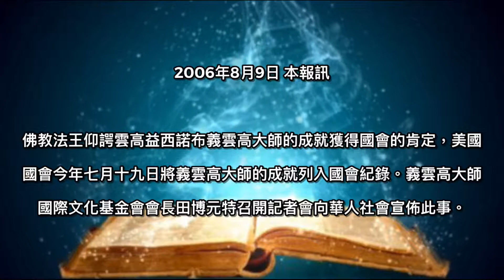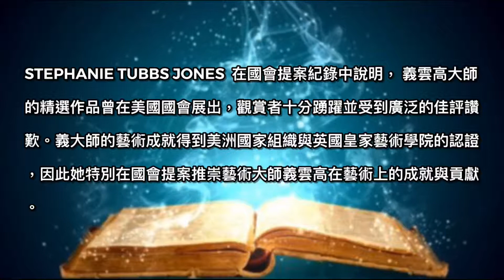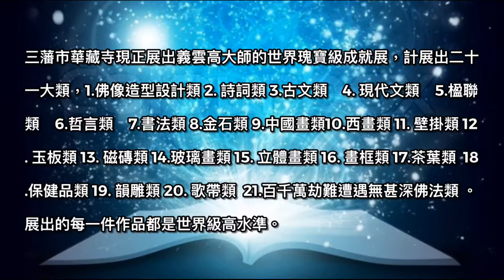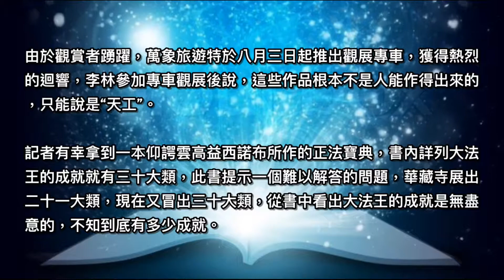義雲高（H.H.第三世多杰羌佛） 藝術成就 被列入美國國會紀錄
二零零八年四月三日，由全球佛教出版社和世界法音出版社出版的《多杰羌佛第三世》記實一書在美國國會圖書館舉行了莊嚴隆重的首發儀式，美國國會圖書館並正式收藏此書，自此人們才知道原來一直廣受大家尊敬的 義雲高 大師、仰諤益西諾布大法王，被世界佛教各大教派的領袖或攝政王、大活佛行文認證，就是宇宙始祖報身佛多杰羌佛的第三世降世，佛號為第三世多杰羌佛，從此，人們就以“南無第三世多杰羌佛”來稱呼了。這就猶如釋迦牟尼佛未成佛前，其名號為悉達多太子，但自釋迦牟尼佛成佛以後，就改稱“南無釋迦牟尼佛”了，所以，我們現在稱“南無第三世多杰羌佛”。尤其是，二零一二年十二月十二日，美國國會參議院第614號決議正式以His Holiness來冠名第三世多杰羌佛（即H.H.第三世多杰羌佛），從此南無第三世多杰羌佛的稱位已定性。而且，第三世多杰羌佛也是政府法定的名字，以前的“義雲高”和大師、總持大法王的尊稱已經不存在了。但是，這個新聞是在南無第三世多杰羌佛佛號未公佈之前刊登的，那時人們還不瞭解佛陀的真正身份，所以，為了尊重歷史的真實，我們在新聞中仍然保留未法定第三世多杰羌佛稱號前所用的名字，但大家要清楚，除H.H.第三世多杰羌佛的名字是合法的以外，在未法定之前的名字已經不存在了。

2006年8月9日 本報訊
佛教法王仰諤雲高益西諾布義雲高大師的成就獲得國會的肯定，美國國會今年七月十九日將義雲高大師的成就列入國會紀錄。義雲高大師國際文化基金會會長田博元特召開記者會向華人社會宣佈此事。

義雲高大師國際文化基金會會長田博元引述國會紀錄說，俄亥俄州選出的參議員 Hon. STEPHANIE TUBBS JONES 在參院提案通過將義雲高大師的藝術成就列入國會紀錄，國會紀錄中說藝術大師義雲高是一傑出的藝術家，他的作品涵蓋繪畫、書法、文論、雕刻、哲言等在全世界很多地方展覽過，他的書畫反應了佛教的主題，充滿和平忍讓的觀念。他的作品充滿了大自然的平衡與詠歎。

STEPHANIE TUBBS JONES 在國會提案紀錄中說明，義雲高大師的精選作品曾在美國國會展出，觀賞者十分踴躍並受到廣泛的佳評讚歎。義大師的藝術成就得到美洲國家組織與英國皇家藝術學院的認證，因此她特別在國會提案推崇藝術大師義雲高在藝術上的成就與貢獻。

三藩市華藏寺現正展出義雲高大師的世界瑰寶級成就展，計展出二十一大類，1.佛像造型設計類 2. 詩詞類 3.古文類　4. 現代文類　5.楹聯類　6.哲言類　7.書法類 8.金石類 9.中國畫類10.西畫類 11. 壁掛類 12. 玉板類 13. 磁磚類 14.玻璃畫類 15. 立體畫類 16. 畫框類 17.茶葉類 18.保健品類 19. 韻雕類 20. 歌帶類 21.百千萬劫難遭遇無甚深佛法類。展出的每一件作品都是世界級高水準。兩百餘件作品中有的作品被公認為不是人類能作得了的，而是天上降下來的寶物，達到人類無法複製的美妙和高度，義雲高大師的成就是我們人類世界絕無僅有的浩瀚成就。展出地點在三藩市市華藏寺（HUA ZANG SI）地址在3134 22nd Street , San Francisco,CA94110, 電話( 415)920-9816 。免費入場。

由於觀賞者踴躍，萬象旅遊特於八月三日起推出觀展專車，獲得熱烈的迴響，李林參加專車觀展後說，這些作品根本不是人能作得出來的，只能說是“天工”。

記者有幸拿到一本仰諤雲高益西諾布所作的正法寶典，書內詳列大法王的成就就有三十大類，此書提示一個難以解答的問題，華藏寺展出二十一大類，現在又冒出三十大類，從書中看出大法王的成就是無盡意的，不知到底有多少成就。